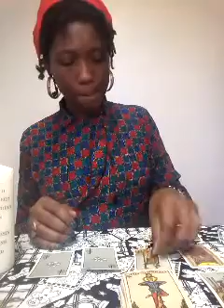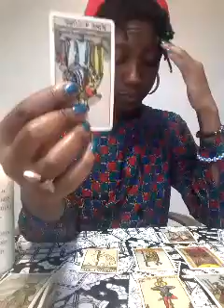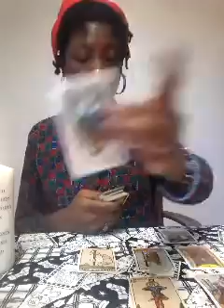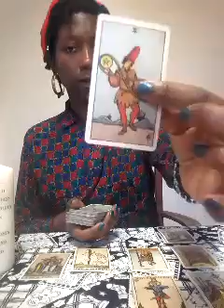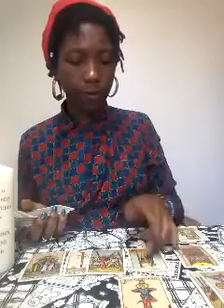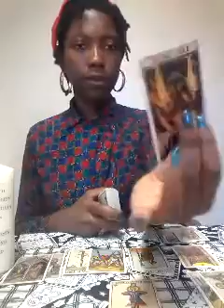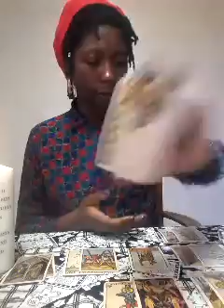Pisces*~Someone is Refusing to Take Responsibility for Their Actions~*January 2018 Tarot Reading